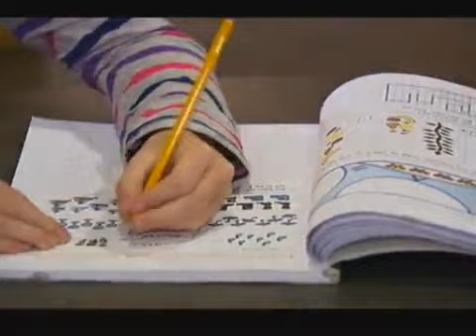KBS스페셜 - KBS Special 20101114 #007